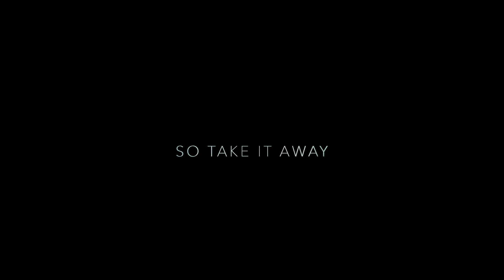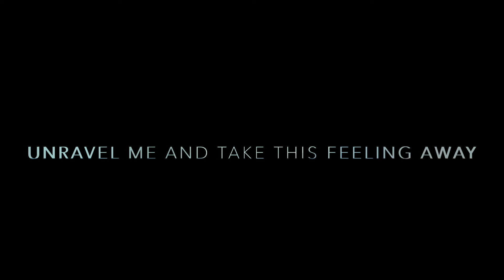Anthony / Melody - UNRAVEL (EleKtric Mix )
Written by - A.Hicks / M. Drabic

Prod. by - Anthony J. Hicks .